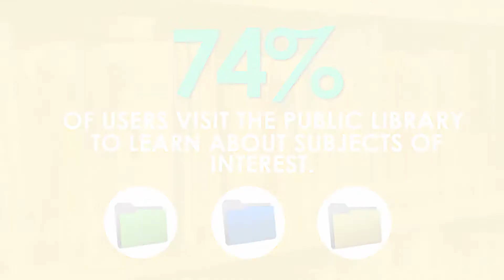Impact Study Findings Advertisement